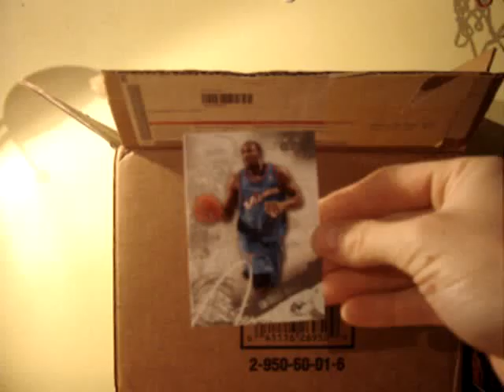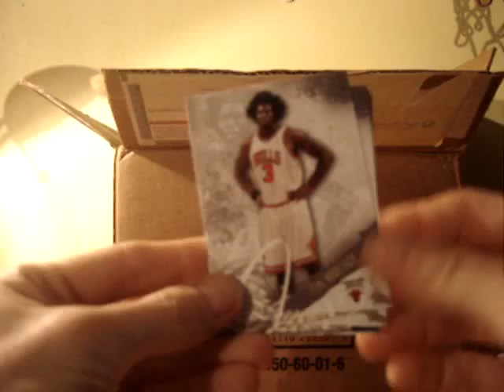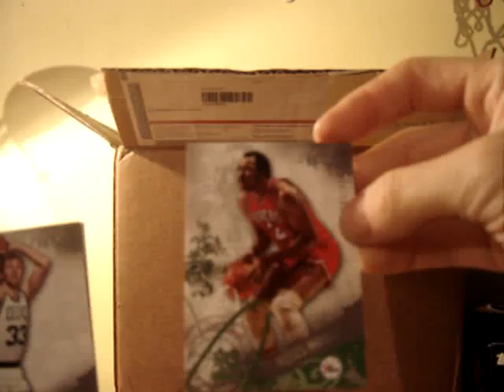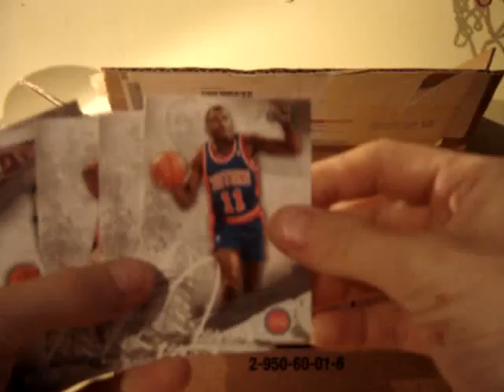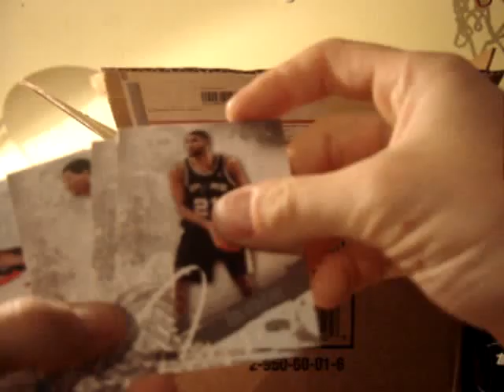0607 CASE TOPPS LUXURY BOX 3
0607 CASE TOPPS LUXURY BOX 3